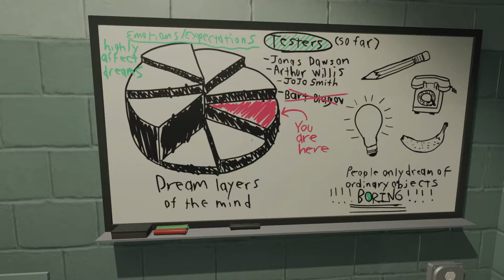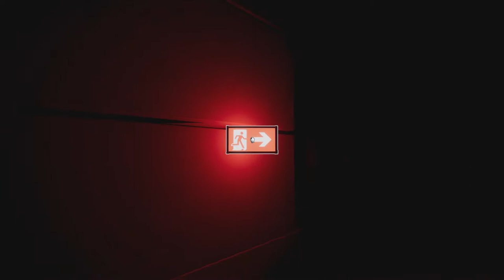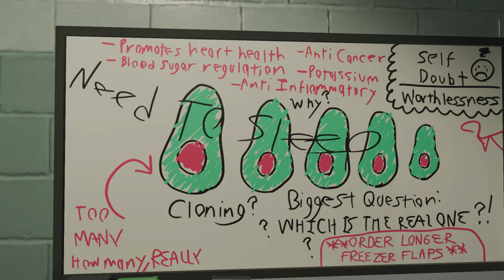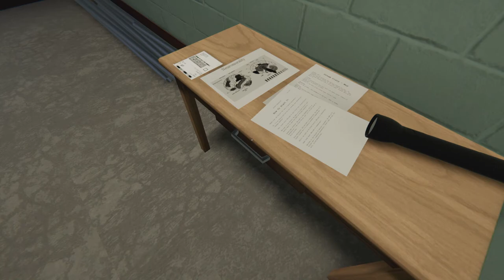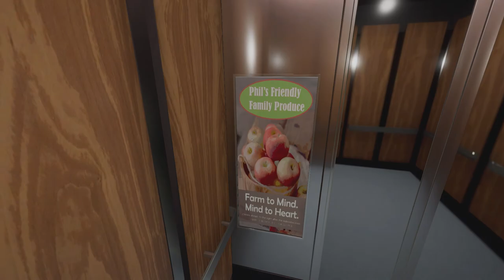This Turned Into A HORROR SHOW! | SUPERLIMINAL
Here we have part two of Superliminal that suddenly takes a turn to the darker side as things are soon not as nice as they appear